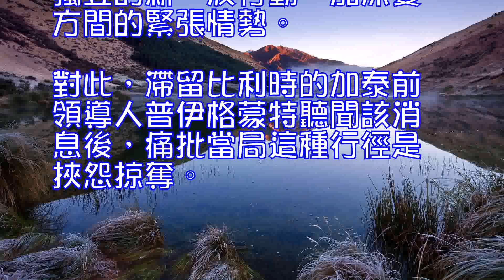西班牙政府強搬加泰地區文物警民沖突對峙8小時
圖為沖突現場

圖為文物搬運現場

海外網12月12日電西班牙加泰羅尼亞自治區自展開一連串獨立運動後，中央政府屢次施壓，不僅將加泰前領導人普伊格蒙特等官員全部免職究責，如今連當地博物館內的典藏文物，也全都強行搬走。

據“英國廣播公司”報道，當地時間12月11日，西班牙警方前往加泰地區內的列伊達博物館，強行搬走44件中古世紀流傳下來的文物。途中遇到當地群眾示威抗議，雙方發生推擠沖突，8小時後警方在保安維持秩序中，運走首批文物。

報道稱，這批文物原本來自喜罕娜修女院，於20世紀80年代被賣給加泰政府。但西班牙阿拉貢自治區質疑修女們出售文物的合法性，將其告上法院，法官雖於2015年宣判該交易無效，但並沒有積極啟動應對措施，於是這批文物繼續陳列於館內。

沒有想到，西班牙文化部毫無預警地突然動用職權，強製執行這起閑置兩年的案件，指派警方前往博物館搬走部分館藏藝術品，此舉被當地媒體認為是報復加泰地區獨立的新一波行動，加深雙方間的緊張情勢。對此，滯留比利時的加泰前領導人普伊格蒙特聽聞該消息後，痛批當局這種行徑是挾怨掠奪。